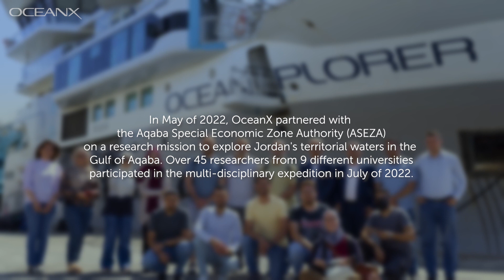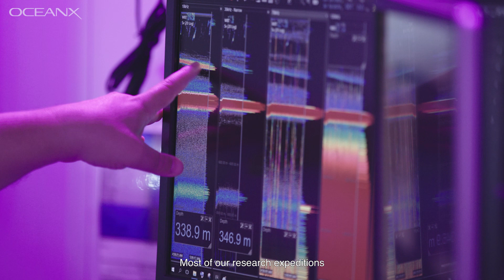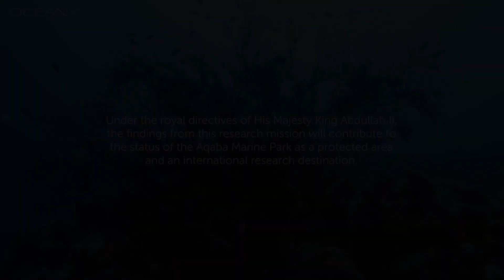Jordan Mission 2022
Totaling just 27 kilometers, Jordan's coastline is one of the world's smallest, but its waters are unique in the ocean, and little-explored.

In May of 2022 OceanX partnered with the Aqaba Special Economic Zone Authority (ASEZA) on a research mission to explore Jordan's territorial waters in the Gulf of Aqaba. Over 45 researchers from 9 universities participated in the multi-disciplinary expedition in July of 2022.

This first-of-its-kind expedition allowed Jordanian scientists to explore these unique, biodiverse waters as never before. With the deep-sea capabilities of OceanXplorer, Jordanian scientists were able to explore the deep sea habitats of the Gulf of Aqaba for the first time.

Participating Research Institutions:
Aqaba Special Economic Zone Authority (ASEZA)
Marine Science Station Aqaba
Jordan University of Science and Technology (JUST)
Jordan University
German Jordanian University (GJU)
Al Hussein Technical University (HTU)
Yarmouk University (YU)
Aqaba University College, Al- Balqa' Applied University (BAU)